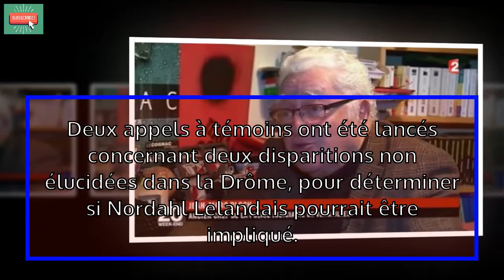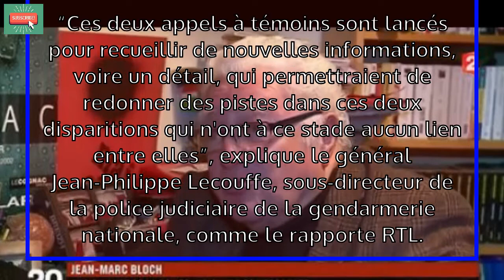[NEWS] Nordahl Lelandais pourrait être impliqué dans deux autres disparitions|France news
► Sources: Gala, Voici, Santeplusmag v.v.v..